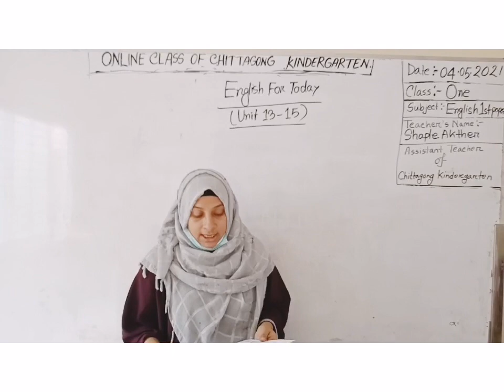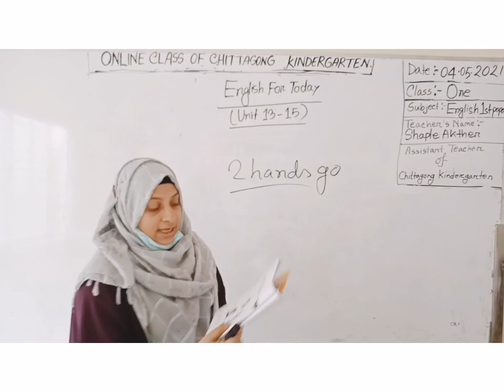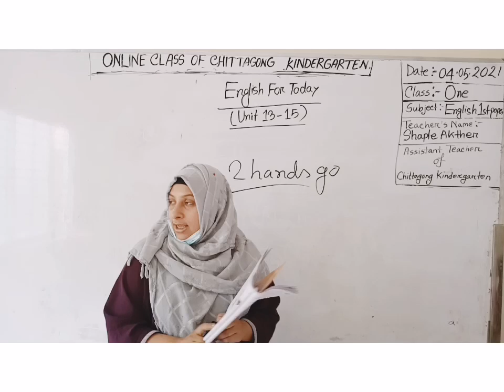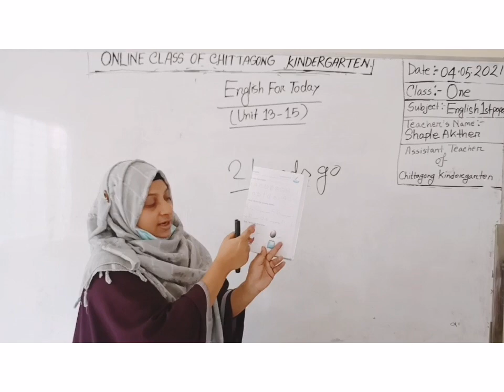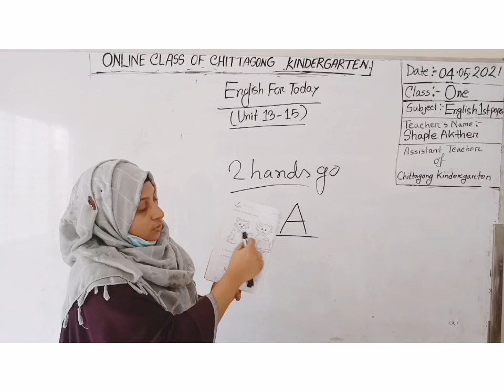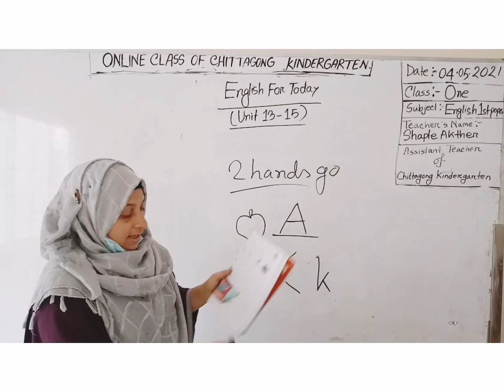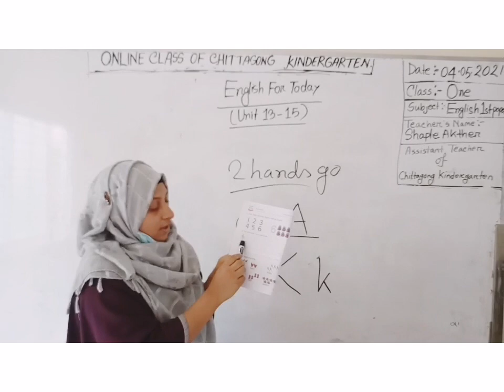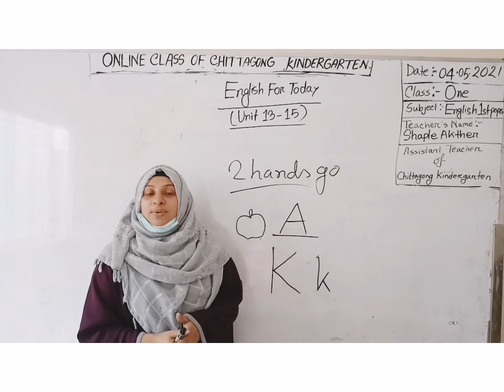04 May'2021 Class One English 1st Paper